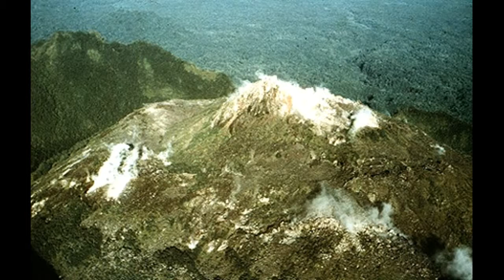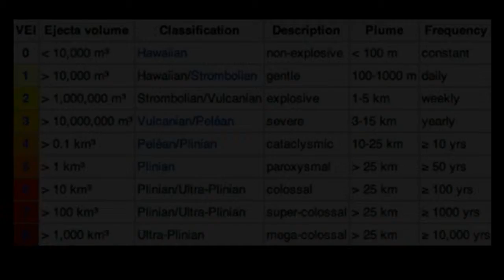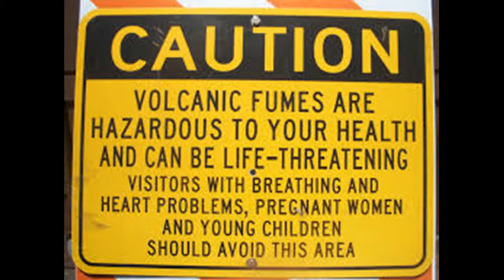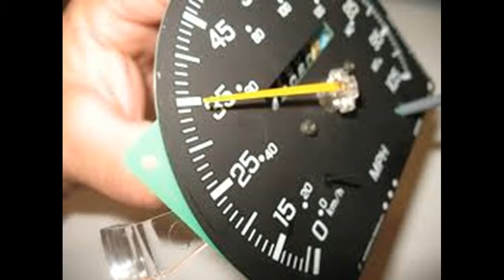Mount Lamington Eruption 1951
Mount Lamington eruption 1951.  Project for the University of Cincinnati Natural Hazards class.